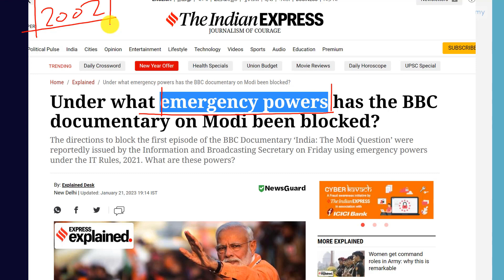You BRITISHERS should not teach us Human Rights: An intense reply by Modi to a BBC Reporter